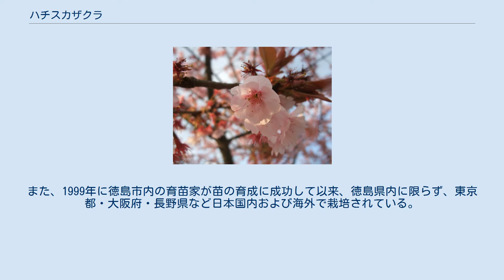ハチスカザクラ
ハチスカザクラの花 ハチスカザクラ（蜂須賀桜）は、カンザクラ系のサクラの栽培品種。
 沖縄系のカンヒザクラとヤマザクラの一代自然交配雑種のカンザクラで、江戸時代まで徳島城御殿にあった。
一部にはヤマトザクラと彼岸桜との交配種との誤記も見られる。
蜂須賀の名称は、当時徳島藩を治めていた蜂須賀氏に由来する。
廃藩置県に伴い最後の徳島藩主となった蜂須賀茂韶が、重臣で原田家（国の登録有形文化財）当主の原田一平に託したとされている。
 歴代藩主が「お留め石」に留まって鑑賞したことから「お留め桜」と呼ばれており、転じて花の可憐さから「乙女桜」とも。
以後250年に亘って原田邸で育てられ、毎年3月に保存会によって一般公開されている。
 サクラの代表とされるソメイヨシノに比べ、開花時期が非常に早いことが特徴で、2月下旬からおよそ1か月ほど淡い紅色の花を咲かせる。
色はソメイヨシノより若干濃く、花びらの先に紅のサシが入るのが特徴である。
花弁は5枚。
また、1999年に徳島市内の育苗家が苗の育成に成功して以来、徳島県内に限らず、東京都・大阪府・長野県など日本国内および海外で栽培されている。
徳島県内では原田家の母樹（徳島市）のほか、眉山などでも植樹されており、各地でその姿を見ることができる。
 徳島市指定保存樹木、指定番号第52号（平成29年8月22日指定）「樹種 サクラ（蜂須賀桜）」。
 （徳島市の「市の花」はサクラだが、これが蜂須賀桜というわけではない） など など